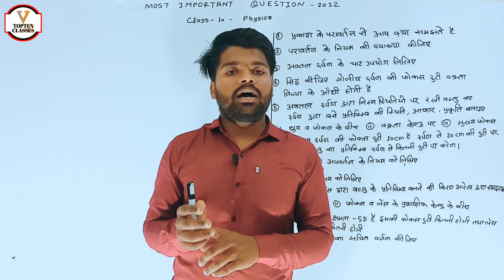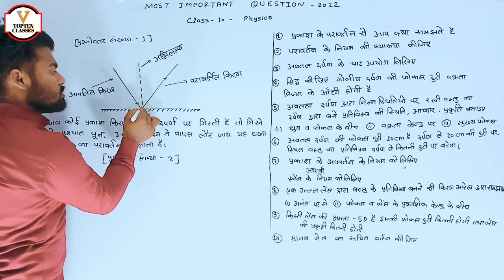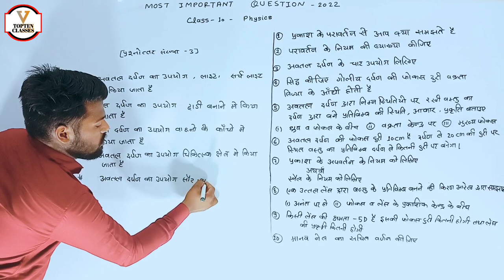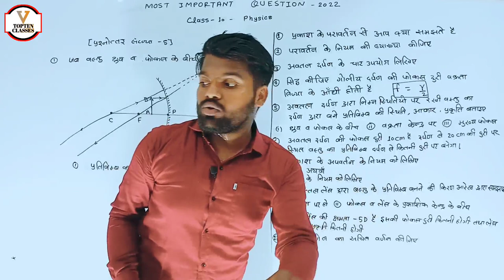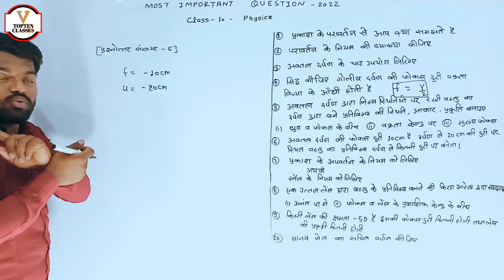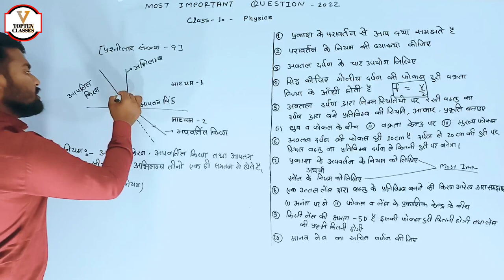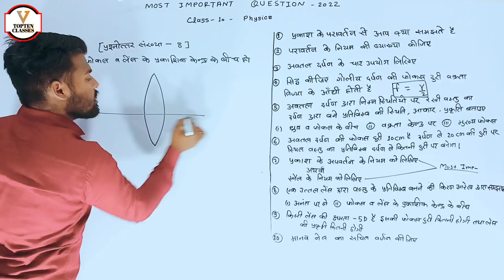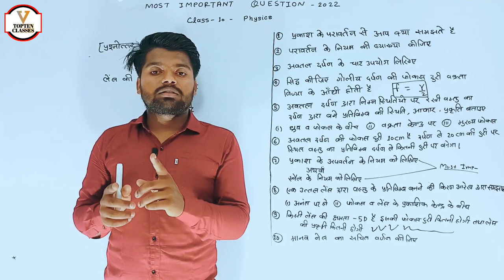4 अप्रैल को पूछे जाने वाले सबसे महत्वपूर्ण पेपर हल सहित सभी लोग जल्दी जल्दी देखो वरना रोएंगे...